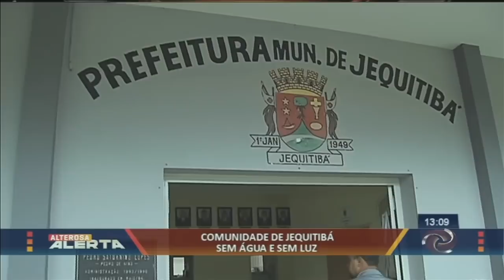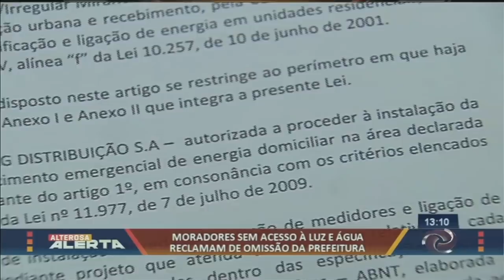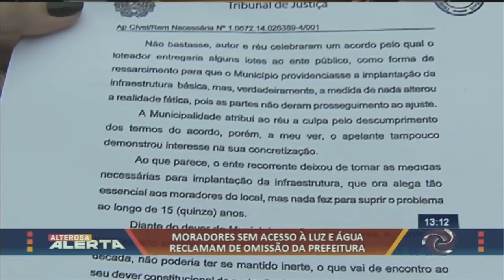Bairro sofre sem água e sem energia